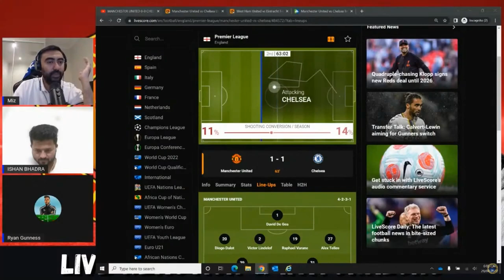BEST COMPILATION | MAN UNITED VS CHELSEA 1-1 | WATCHALONG LIVE REACTIONS | FANS CHANNEL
Compilation best watchalong live reactions to goals between Manchester United vs Chelsea 2021–22 Premier League match by Man Utd fans channel on 28th April 2022.

Please watch and support the full video of their live watchalong channel from below links.